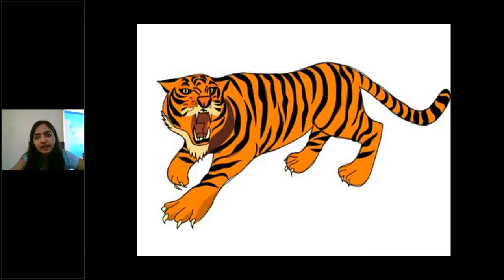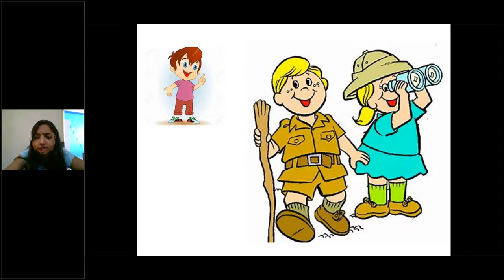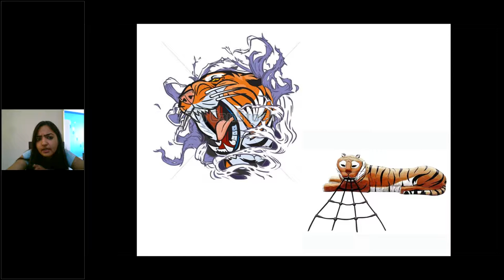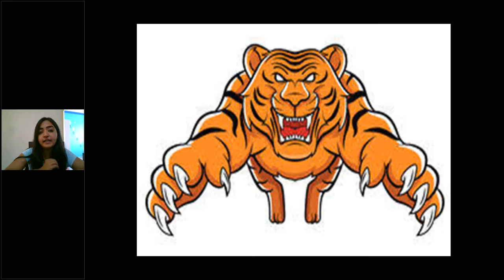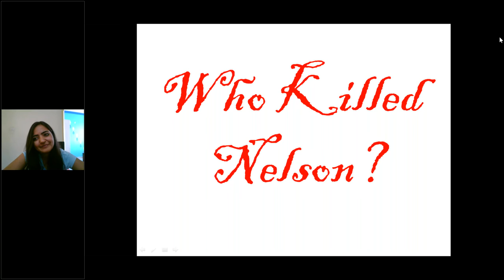The story teller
Storyteller I motivational video I lower down the expectations from life and stay happy I happiness mantra